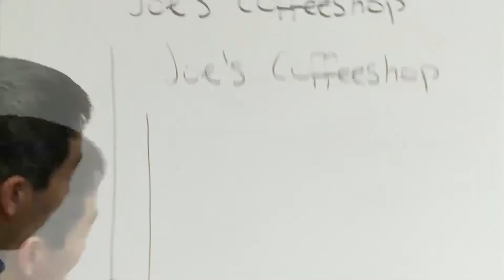These Students Might Be The Next Janet Yellen Or Ben Bernanke | CNBC Make It.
These kids beat more than 10,000 other students in the National Economics Challenge. We dropped in as they prepared for the quiz bowl.